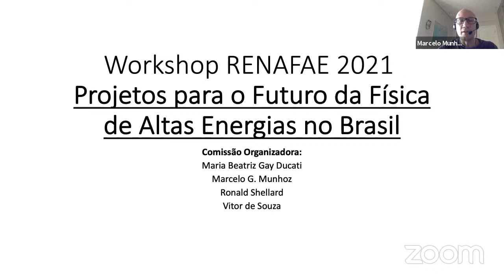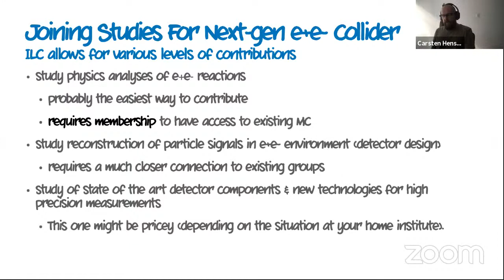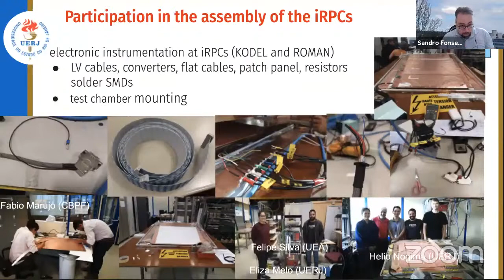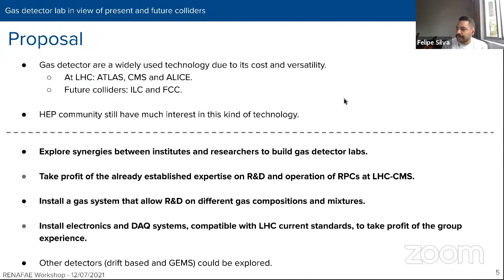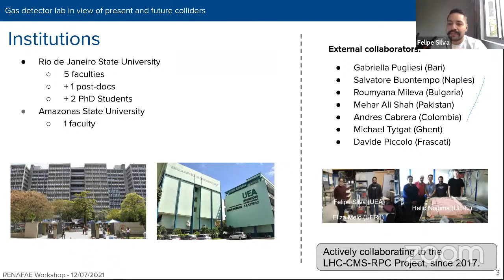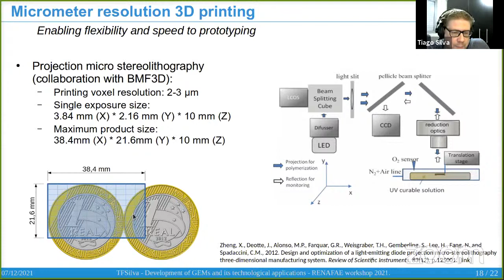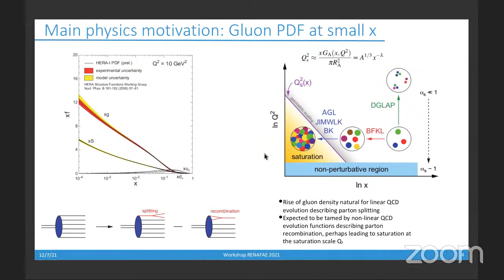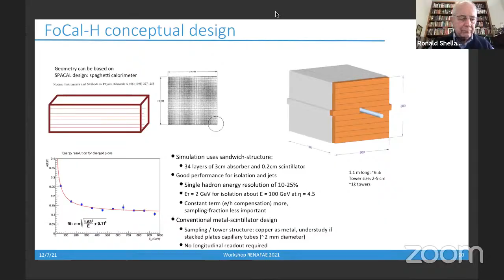CBPF 12/07/2021 Workshop Renafae 2021 Parte 1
O Comitê Técnico-Científico (CTC) da Rede Nacional de Física de Altas Energias (RENAFAE) convida a todos da comunidade de física de altas energias do Brasil a participarem do Workshop: Projetos para o Futuro da Física de Altas Energias no Brasil, que ocorrerá de 12 a 14 de julho de 2021 no formato online. O objetivo desse Workshop é realizar um levantamento e uma reflexão sobre os projetos correntes e futuros dos grupos brasileiros envolvendo instrumentação e computação. Além de apresentações dos projetos específicos dos grupos, a proposta do Workshop é organizar discussões temáticas, buscando um processo de convergência dos grupos brasileiros que atuam em frentes correlatas visando a preparação de um projeto nacional que possa ser apresentado às agências de fomento.